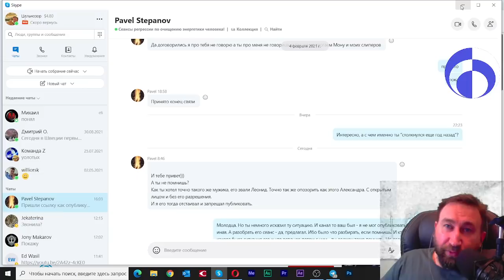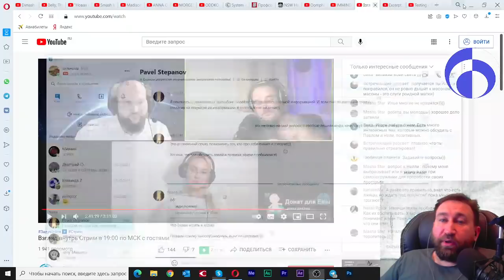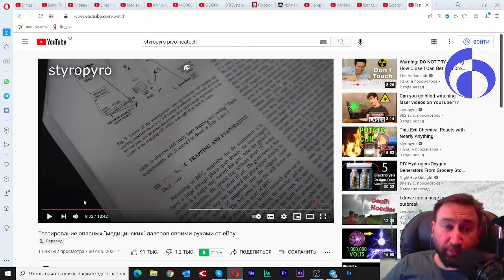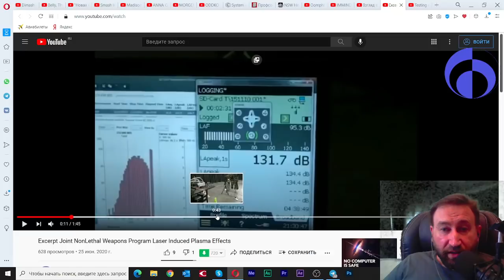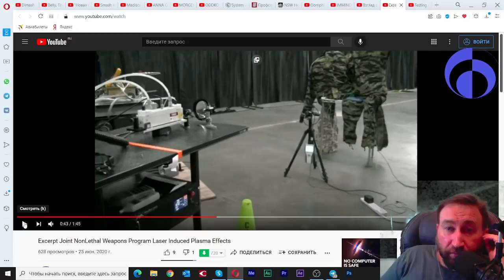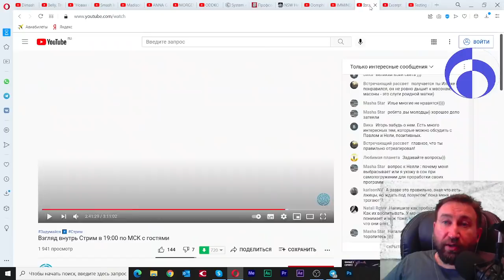Любимая планета - Кто ты?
7 сентября 2021